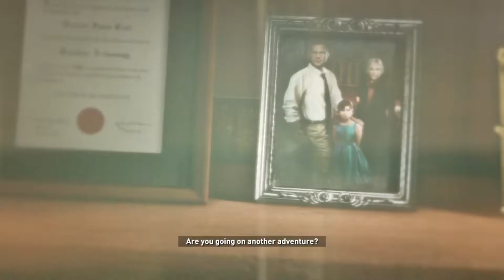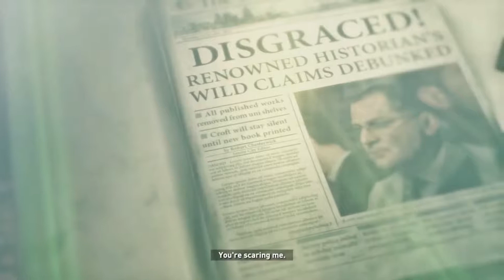RISE OF THE TOMB RAIDER Gameplay Walkthrough ( PART 4) -"TAKE DOWN THE BEAR"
WHATS UP YALL IT BEEN SO MUCH GOING ON IM SORRY BUT IM BACK. YALL ARE THE BEST